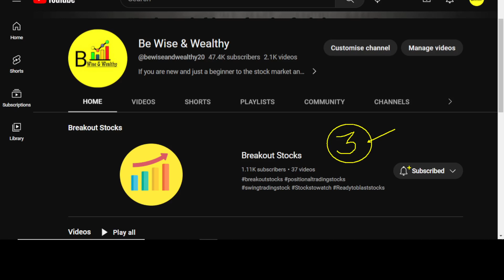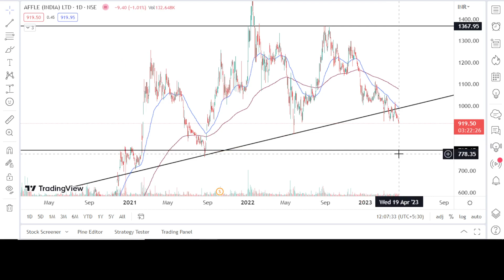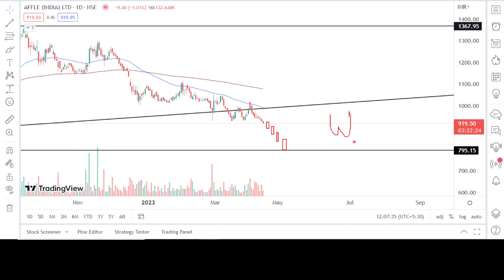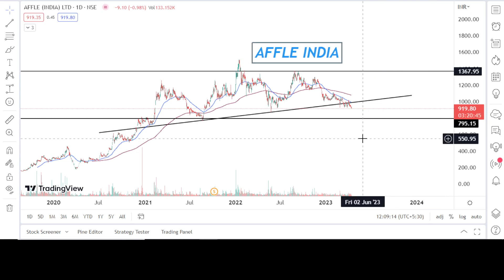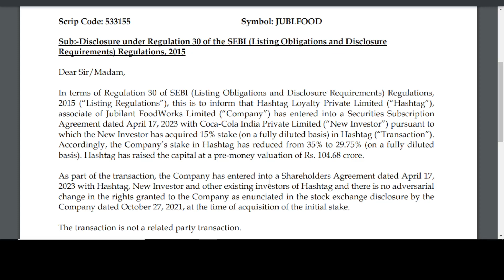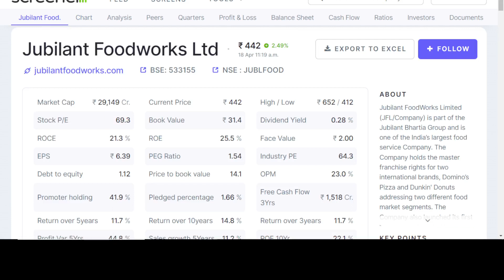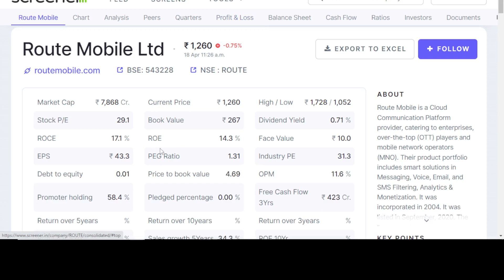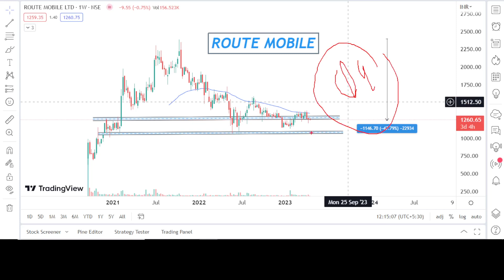Big Updates: Affle india में क्या करे ? | Route mobile में क्या करे ? |Jubilant foodworks share news